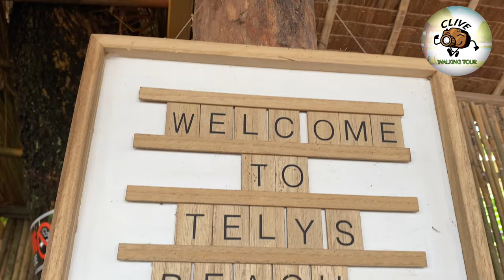NEWEST RESORT IN GUIMARAS | TELY’S BEACH HOUSE - RESORT TOUR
EXPLORING GUIMARAS ISLAND PHILIPPINES